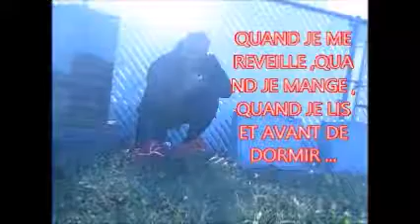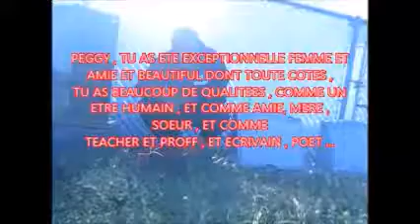art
Tout video est diffuse par moi meme en general sont monter par mon travail original ecompris les photos , pas la musique .